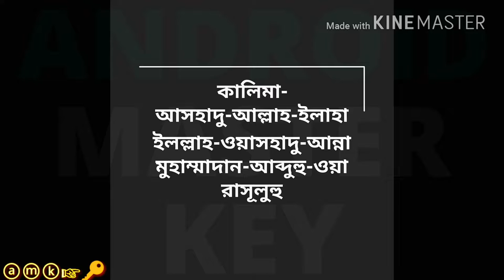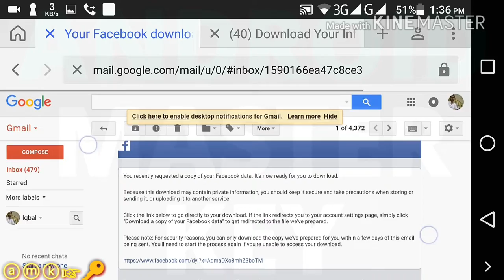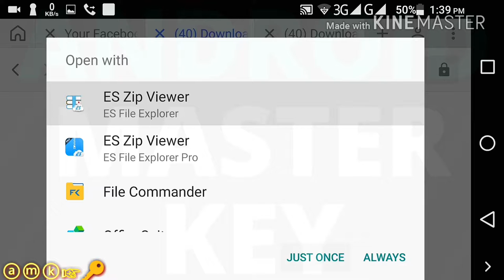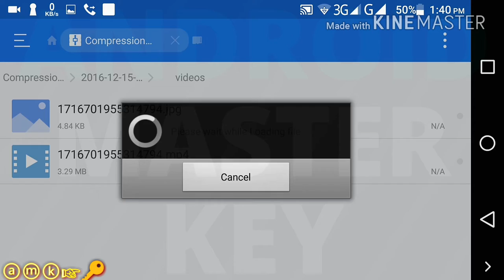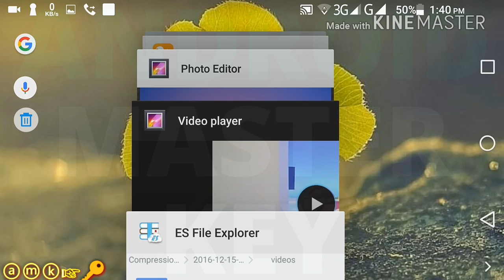hack your facebook data!!! ফেসবুক হ্যাক!!!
How to hack your friends face book account
how to hack your friends facebook id
hack your friend facebook id
How to hack your facebook friends!

Easy way to hack your Friends Facebook